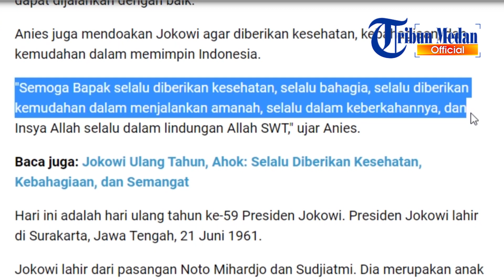Pesan Anies Baswedan di Hari Ulang Tahun Presiden Jokowi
Gubernur DKI Jakarta Anies Baswedan ucapkan selamat kepada Presiden Joko Widodo yang berulang tahun hari ini, Minggu (21/6/2020).

Ucapan selamat ulang tahun melalui pesan suara tersebut diunggah di akun resmi Twitter @aniesbaswedan.

"Kepada Presiden Republik Indonesia Bapak Jokowi yang saya hormati, izinkan kami mengucapkan selamat ulang tahun," kata Anies seperti dikutip Kompas.com.